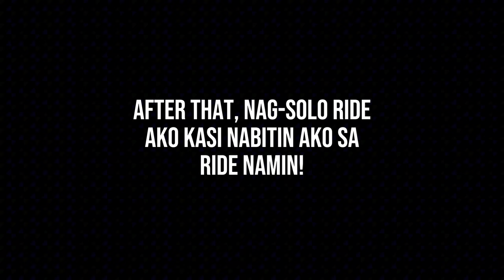Bike Bonding with the Family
Another family bonding!
Bike riding this time. Good thing kasi more exercise for me.
Join us as we enjoy the view and at the same time papawis na din.
Madami semplang si mommy but malaki na improvement nya compared before na nagstart pa siya magbike. Si Rich din magaling na mag scooter. So proud!

Anyway, we hope you all enjoy watching this video even though most of the vid is just us riding the bike and scooter. Thank you in advance!